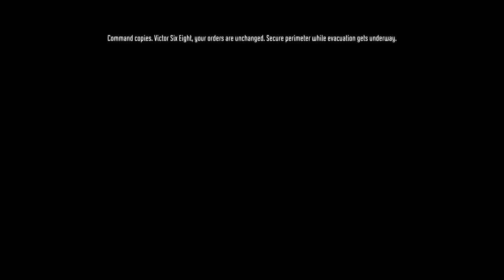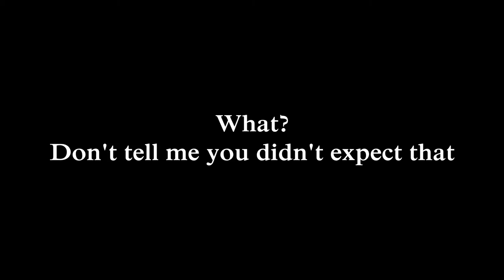My Moments In... F.E.A.R 3 w/ Acorn (2/3)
What is F.E.A.R 3?

F.E.A.R 3 is an action-horror fps based around some demon girl from the first 2 games and your mission to stop her?...or save her?...could it be revealed in this game?

I hope you have a good day :D